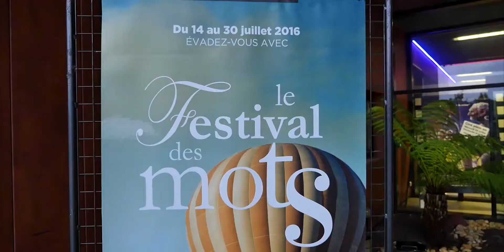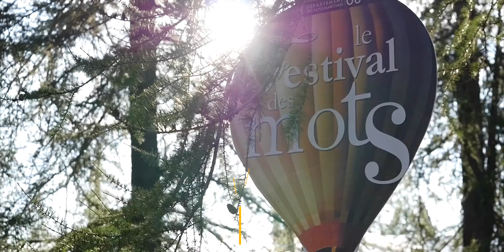Soirées Estivales 2016